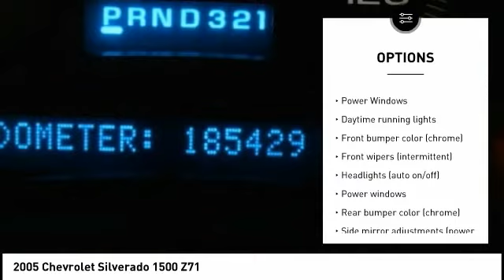2005 Chevrolet Silverado 1500 Cedar Falls IA TT35320B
2005 Chevrolet Silverado 1500 Z71